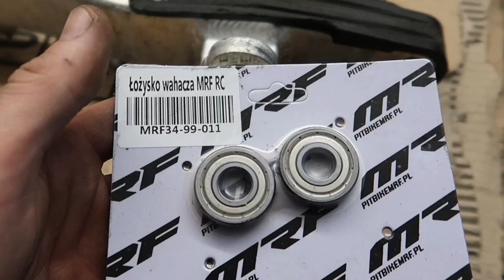Tak dawno się nie zdenerwowałem / Zmiana planów / Remont MRF 140Rc